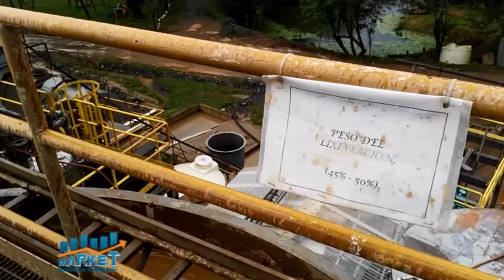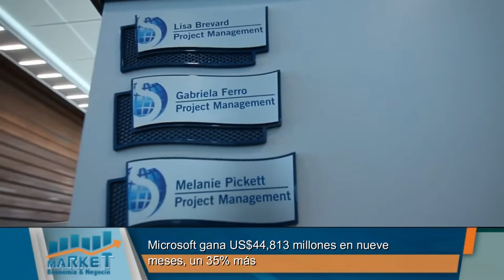Market, Economia y Negocios, B-2, 04 de mayo 2021